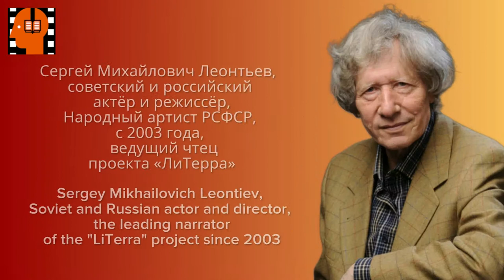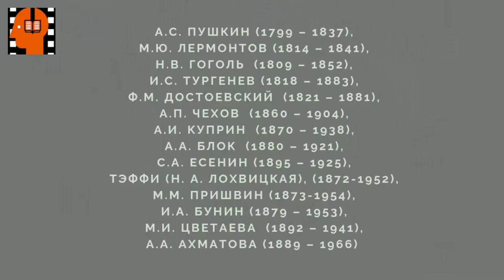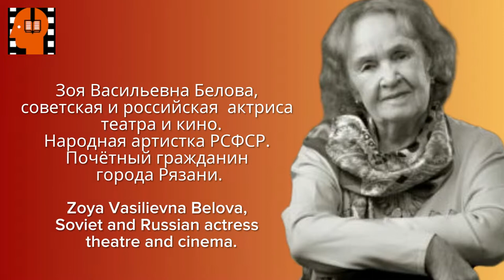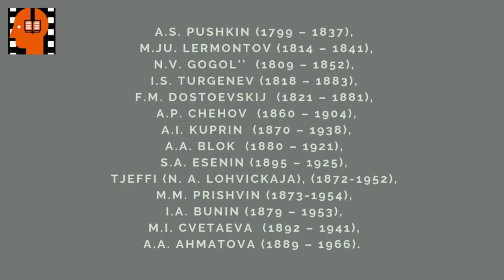I A Bunin Natali Chast 6 . Аudiokniga na russkom jazyke